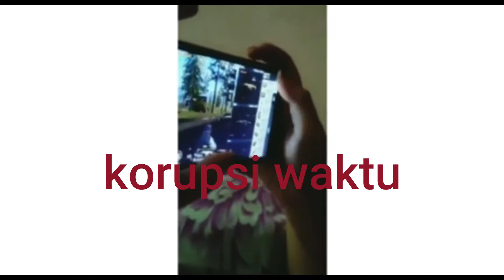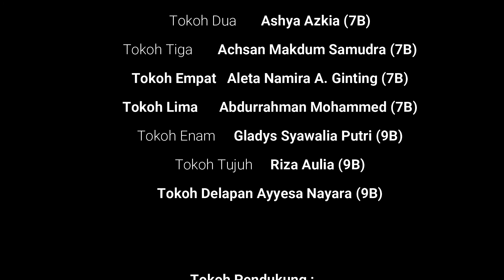Dokumentasi video pendek | Korupsi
Projek bersama kelas 7A, 7B dan 9B dalam sebuah karya video yang berjudul Korupsi.

Dalam video ini siswa siswi belajar bentuk salah satu penyebab terjadinya permasalahan dalam lingkup SARA. Dimana salah satu penyebabnya adalah terjadinya ketidakmerataan ekonomi yang disebabkan oleh tindakan tidak jujur berujung korupsi.

Terinspirasi dari video terinspirasi dari video yang berjudul compilation 15 30 60 detik iklan korupsi.